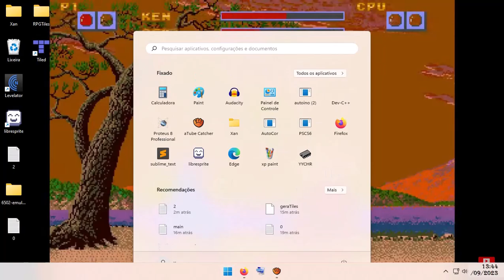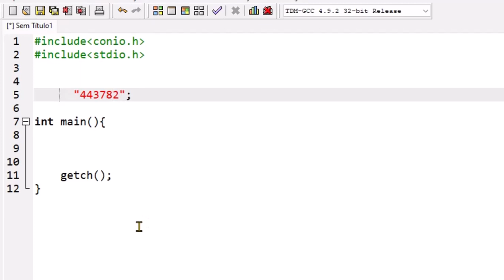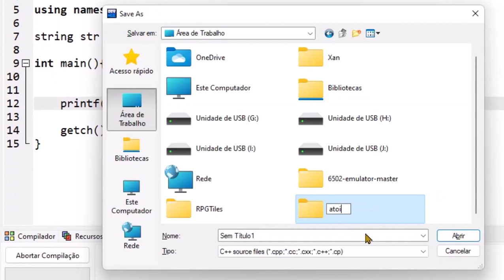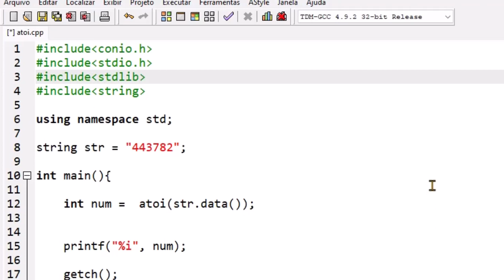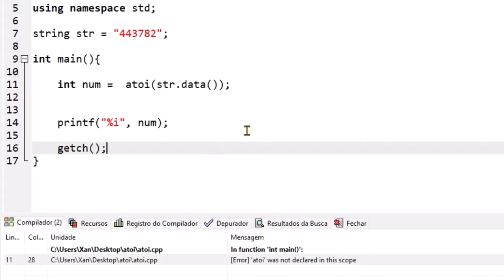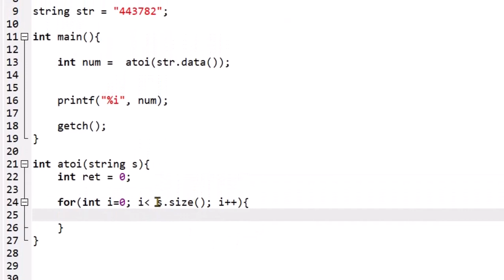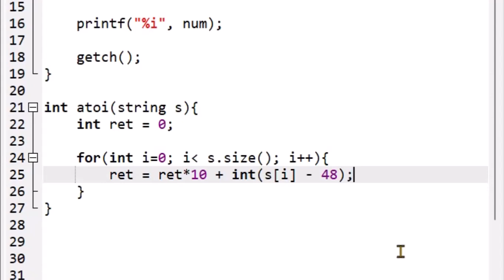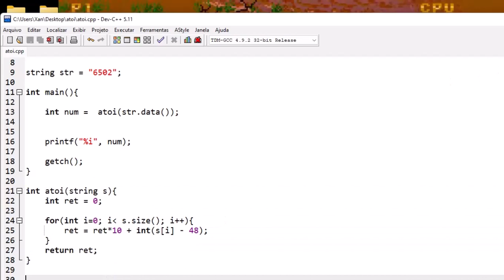Atoi string para inteiro c++